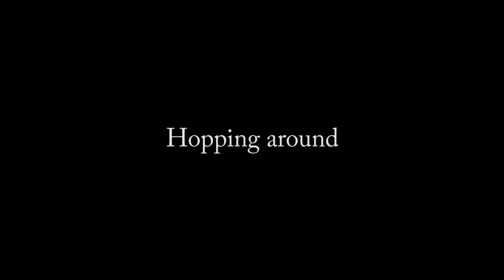Puffins by June Armstrong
From Puffin Island by June Armstrong